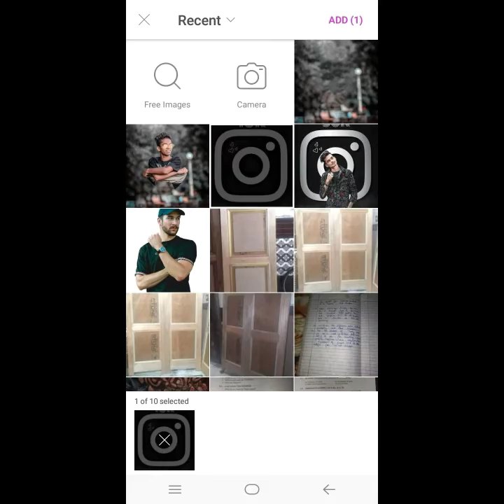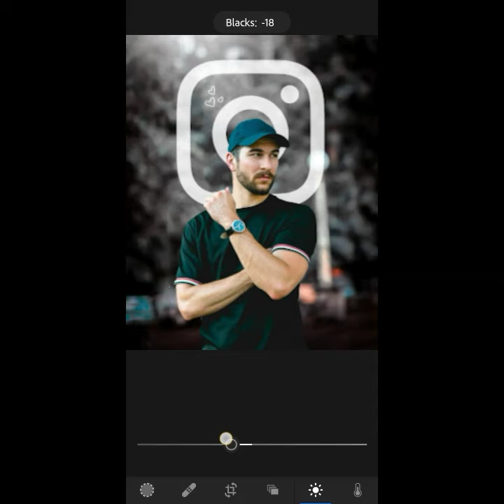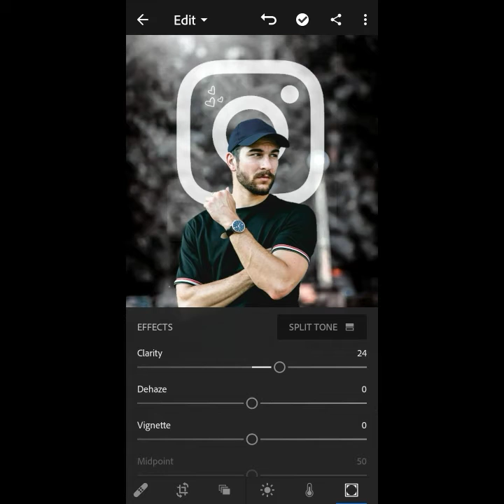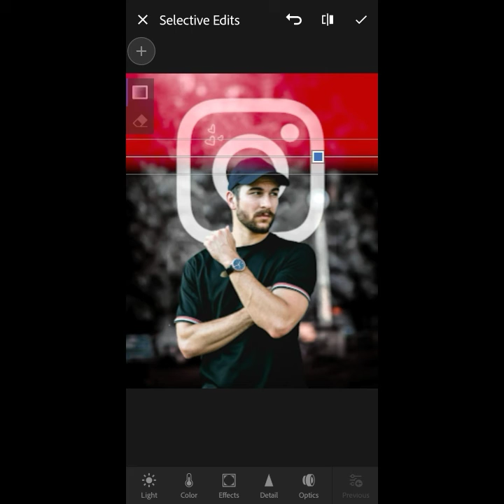Editing Tutorial 💥 Easy Way | Instagram Special| JD Edit'z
| JD Edit'z | | Instagram special |